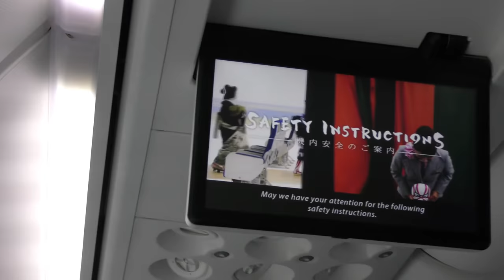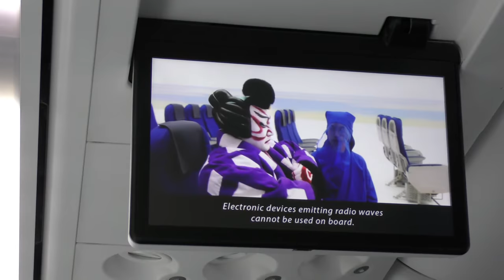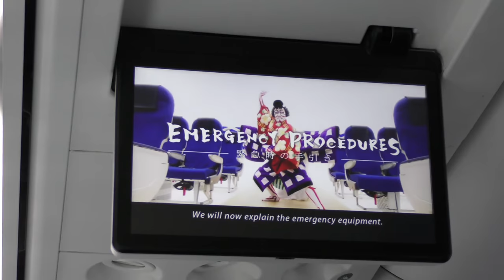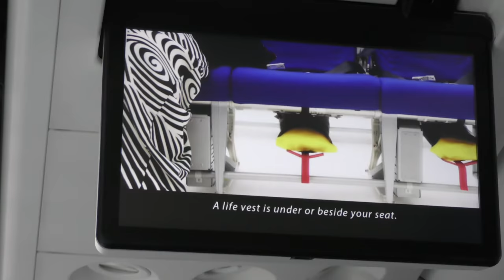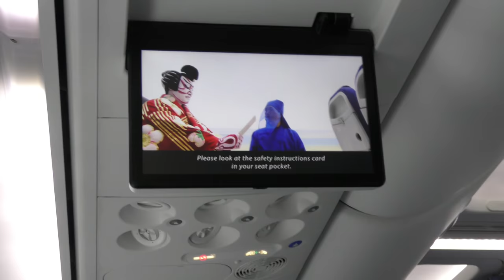ANA機内安全ビデオ／大分空港→羽田空港プレミアムクラス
ANA796便大分空港→羽田空港B737-800(JA87AN)、前方左側プレミアムクラス新型シート席より撮影したANA機内安全ビデオの映像をお届けします。

【撮影機材】
Panasonic 4K VZX990M 64GB HC-VZX990M-W
4K ビデオカメラ VZX992M

Everyday Update!